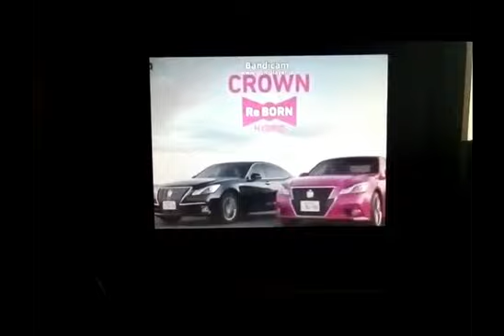Toyota Logo History 1977-present Uranium Updated